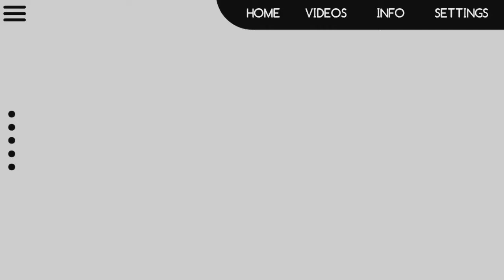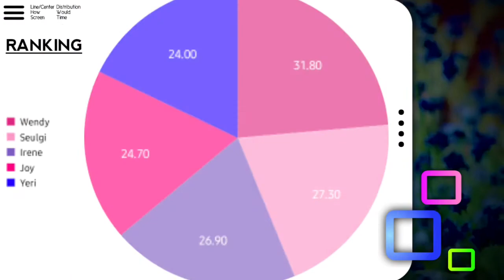[How Would] RED VELVET (레드벨벳) - Bet U Wanna (BLACKPINK ft. Cardi B)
What do you about the Line Evolution??:)

APPS USED:
-KineMaster (Whole Video)
-PixelLab (Bars/Template)
-PicsArt (Template)

Artists: Red Velvet